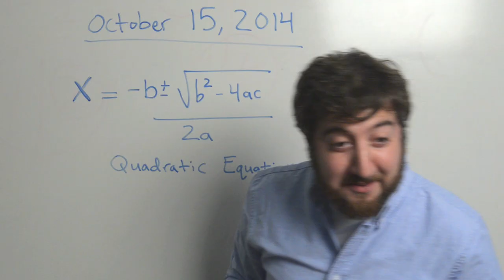The Doldrums of the School Year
Though the path to Thanksgiving break can be a slow slide, it’s not without its bright spots.  Watch one Teach For America teacher’s journey from November doldrums to unexpected joy.